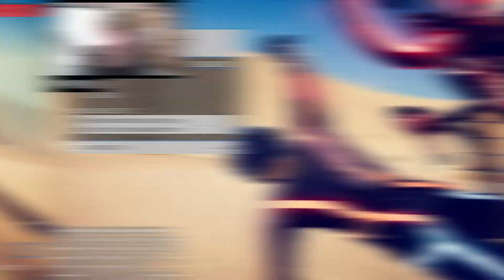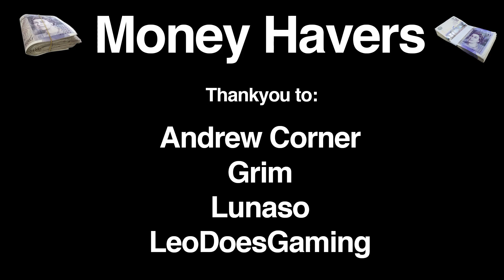Never Bail Cheat!?!?! | Everything On Keyboard EP 96 | Descenders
This is how you can use the never bail cheat to your advantage, this will make you never fall off your bike and be able to survive anything.

Lux Bike
Glow Bike
Tron Bike
Descenders
Skate
Skate 2
Skate 3
Skate 4
How To
Mountain Biking
PYRMD
ThePYRMD
Pyramid
Pyramid Descenders